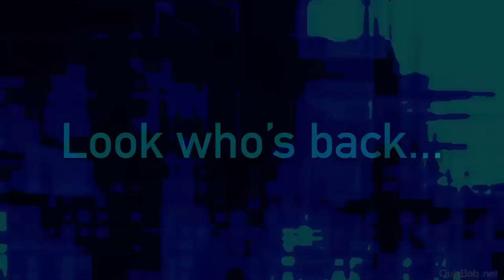Drop It - Callum (trailer)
Will it be third time lucky for returning favourite Callum?
Our Manchester model has already tried - and failed - to win at both Mucked Up and Slime Balls. Now he faces the biggest amount of slime yet as he takes on Drop It!

Each time he fails to complete a board in the quiz, not only will he forfeit the point - he'll also have a tank of gunge dropped on him! Fail in the Double Drop final and he'll get even messier...

He thinks he knows most of the answers in his final Double Drop list, but will it be enough to save him from the messiest forfeit of all?